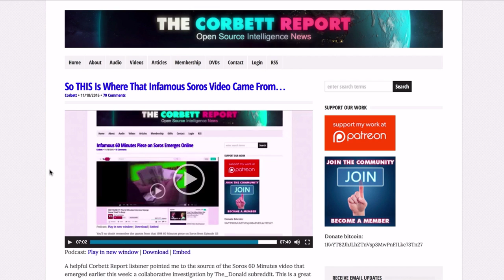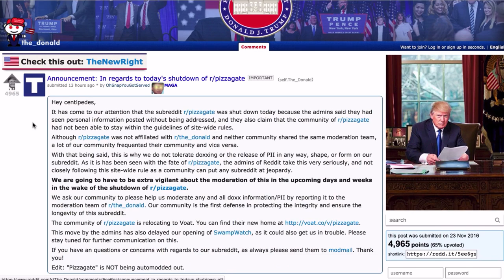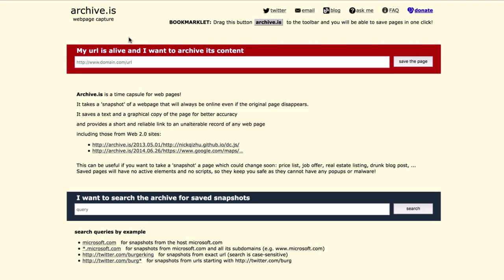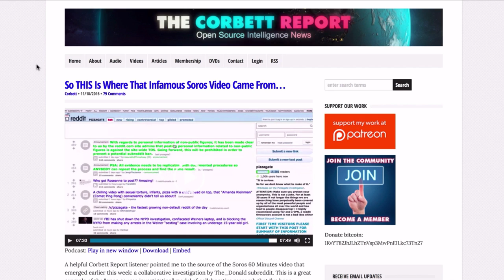BREAKING Reddit Bans Pizzagate Investigation The Corbett Report Continues It